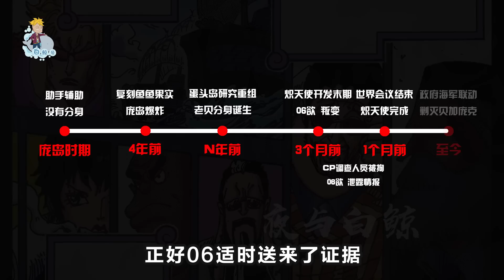赤犬絕對正義成為擺設！索隆山治聯手VS熾天使！草帽團勢力再添新MADS！海賊王1078話解析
圖片來源說明：
視頻內容及封面使用的圖片素材來自於網絡搜集，素材不作為商業用途，版權歸屬於原創作者，僅供交流學習，部分圖片來源無法考證，如有問題請務必直接與我聯系！